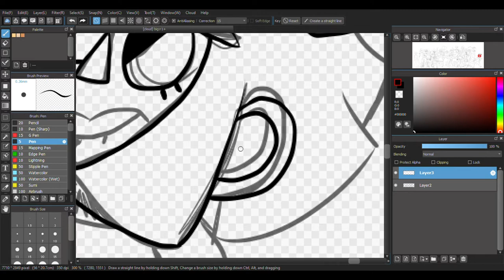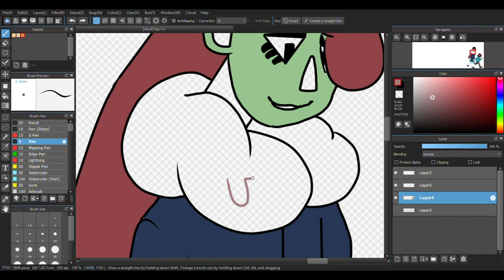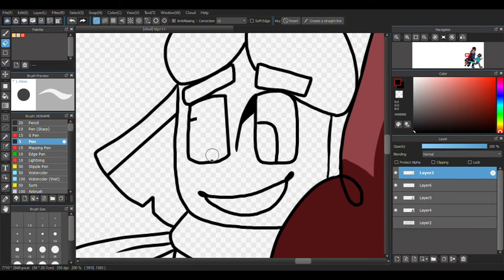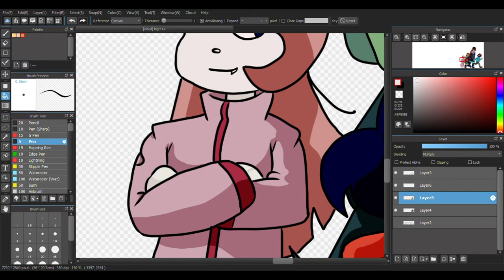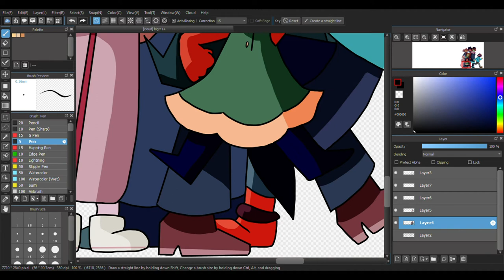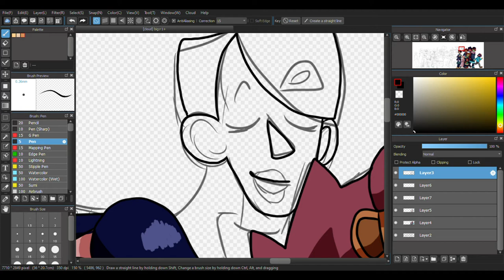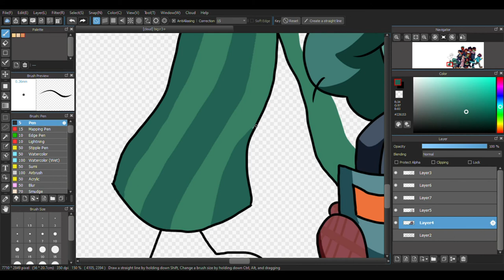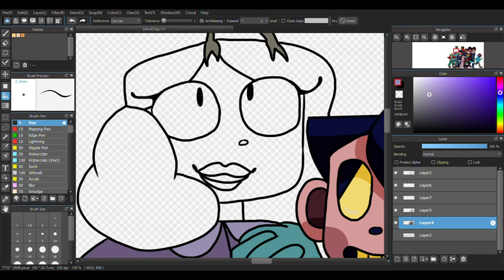Happy Habiticians (Speed Paint) (Part one)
This Took me for every to start. I haven't finished the drawing yet, But so Far I have been working on it for about 7-8 hours.

Time Stamps for each character.
Flower Kid - 0:00
Dr. Habit - 2:33
Putunia Mollar - 5:00
Trevor Garbo - 6:03
Nat Vancey - 8:04
Tiff Webber - 10:03
Parsley Botch - 11:04
Tim Tam - 12:27
Randy Hapukurk - 13:53
Lulia Fame -15:44
Gerry Podunk - 16:51
Millie Coulro - 18:13
Rice Pilaf - 20:07
Borbra Luddington - 21:27
outro - 22:44